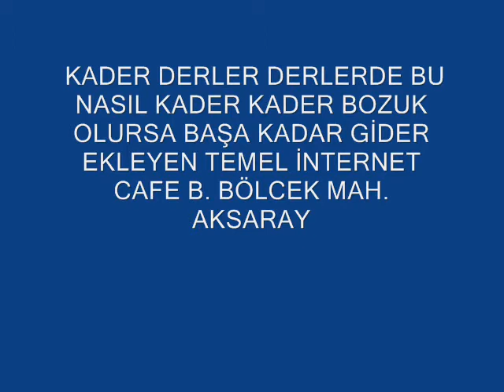ESKİ TOPRAĞIN SESİ:KADER DERLER DERLERDE BU NASIL KADER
KADER DERLER DERLERDE BU NASIL KADER KADER BOZUK OLURSA BAŞA KADAR GİDER
EKLEYEN: TEMEL İNTERNET YUNUSEMRE MAH.YUNUSEMRE MUHTARLIĞI ARKASI 7067 SOK. AKSARAY